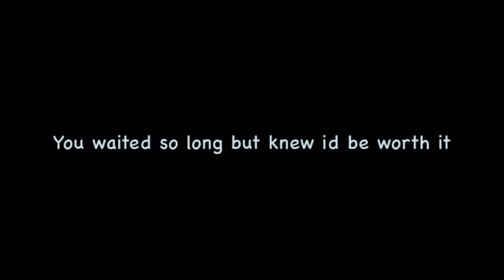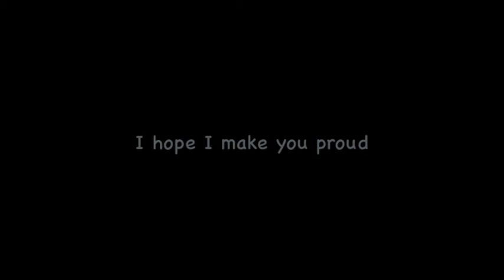Dear Daddy...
We are the Orange family. We were ttc over 2 years due to PCOS. Clomid and Puregon failed but we got our BFP Dec 2010 using IVF! Im so excited to now finally be doing mummy vlogs! What a journey it has been. Here I update with Post partum belly shots Romans milestones & just what we are up to week to week .